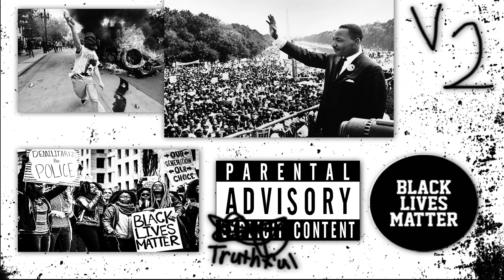Preach (Version 2) - Michael.Maurblood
The second version of this song was recorded in June of 2020.  With everything going on in the world I felt it was time to release it. Music has always been an escape and therapy for me personally.  I hope my music can do the same for you.  Rest in Peace to everyone who we've lost this year.  This year has been a year full of death, but life will shine through again. Love, peace, stay safe, and stay blessed.  Also, ALL LIVES MATTER once BLACK LIVES MATTER. No matter what we feel about an individual untimely and unjustly death is never justified. Especially when the protectors abuse their power.  ONE LOVE

Song: (Preach) - Michael.Maurblood
Artist: Michael Maurblood
Producer: CEDES